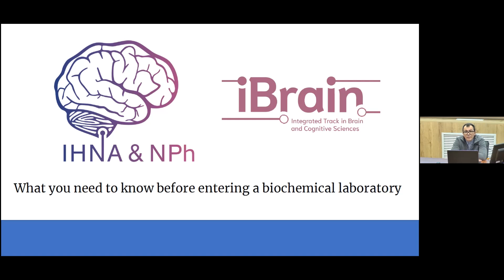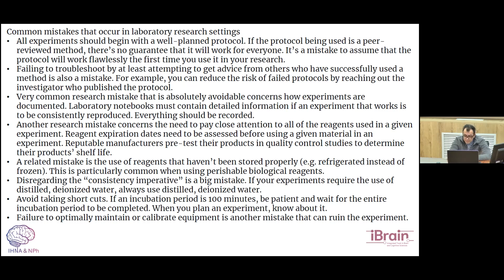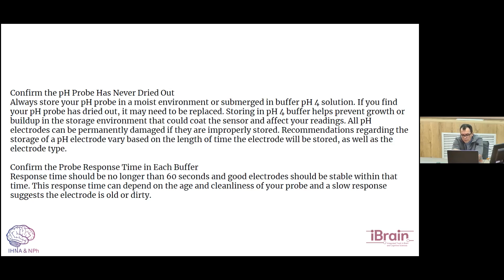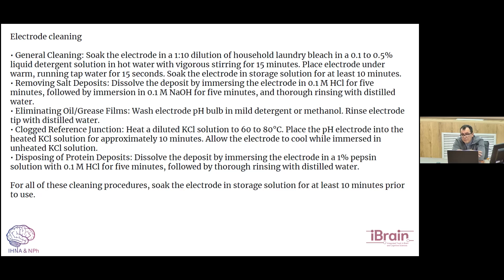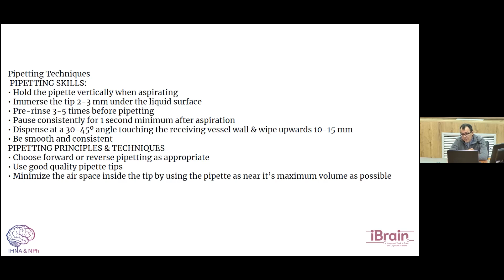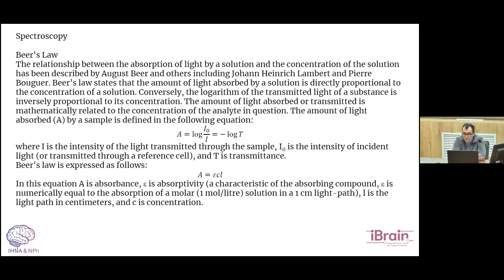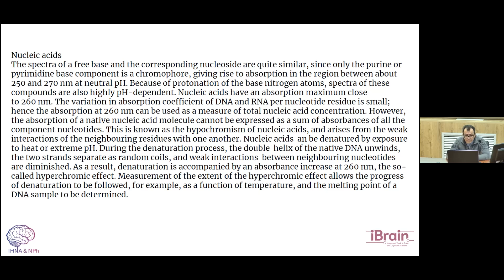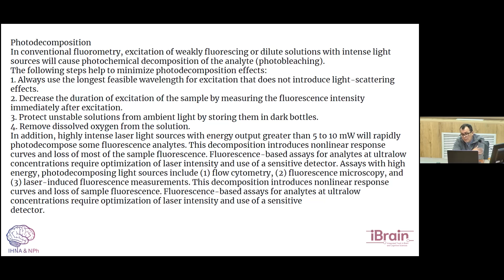M 9-10 Dr. Alexander Yakovlev "Biochemical Methods for Neuroscience Research" Part 1 IHNA/iBRAIN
Guidelines and safety instructions for neuroscience researchers working in biochemical laboratories